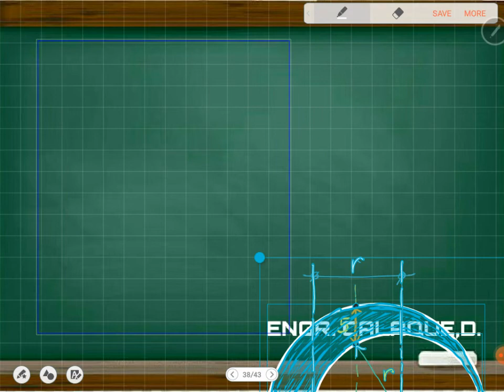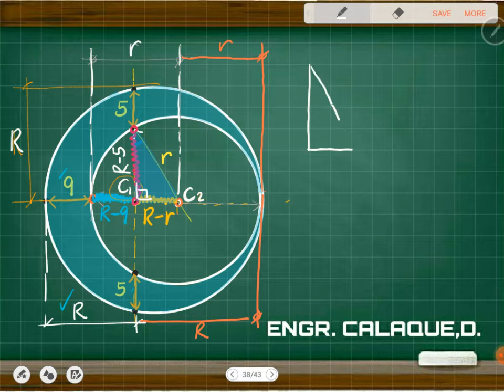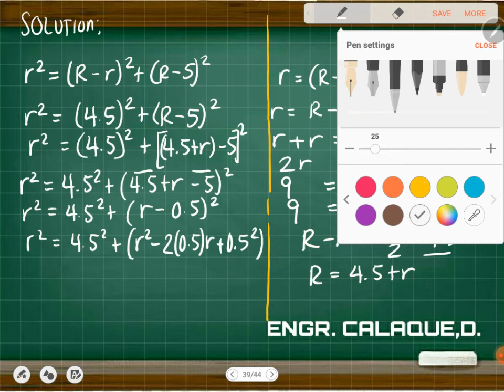Plane Geometry 10